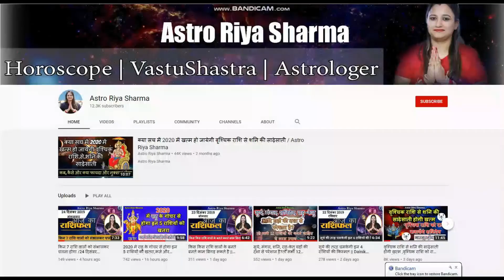Aaj Ka Rashifal || इन 7 राशियों के लिये खुशियों भरा दिन,होगा लाभ || 16 मई 2020 || दैनिक राशिफल